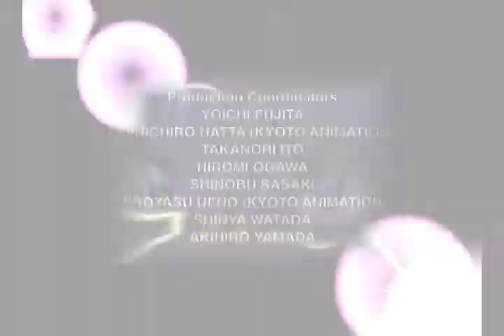inuyasha is a freak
Song: I'm a freak
By: Young Cash

Show: inuyasha
Pics: inuyasha and other

I made this amv but i do not own anything in this vid, Pics are all fan made and Do NOT Belong to me eather dose the song or anything i used in this vid it all gose to its right owners.
ok this vid is about inuyasha lol and how hes well yea hes a freak for kagome and he wants her lol, and like i worked hard on this vid but then again like it was better with the one song i had it with but youtube didn't let me keep the song and well i had to put this song and chang the vid around and stuff i should of added more maskin it would of locked better but i just dont have much time i wasn't feelin to good but i think this came out good so i hope you guys like it plus sorry if some ppl dont like this song or do but like i like it and it's my vid so can you guys like not try and get it takin off or somethen like that cus it's happened to some of my vids and im kinda losing insperation to make them cus the songs gone or the vid.. so um just tell me if you like and so on lol cya.
Hope you guys like it rate and comment pleaze and thank you =]